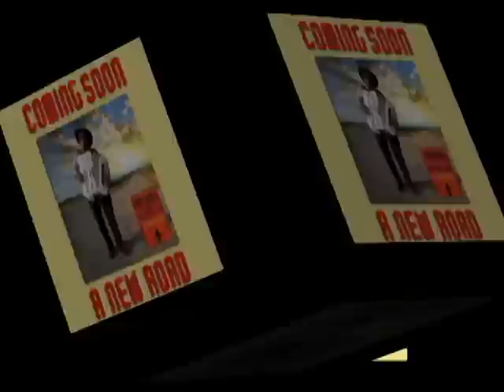Nathan and The Zydeco Cha Chas - A NEW Road PROMO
NEW Music by Mr. Nathan Williams, Sr. and The Zydeco Cha Chas
CD:  A New Road
**COMING SOON!!!**